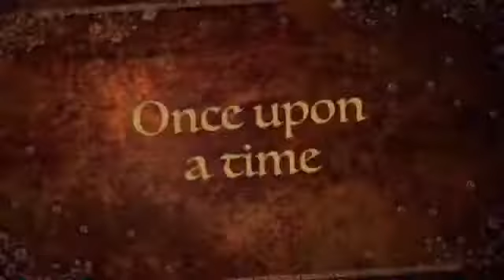Decorating cookies! (Katy vlogs)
Hey guys it's katy and today on Katy vlogs we decorate cookies!!!